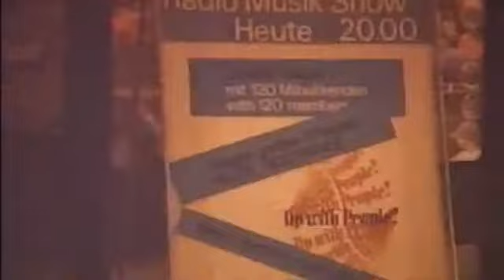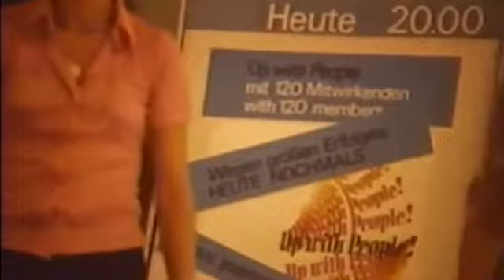1972 UWP 72B 72 Munich Olympics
Promotion in the Olympic Village